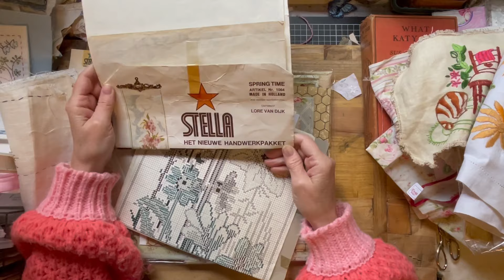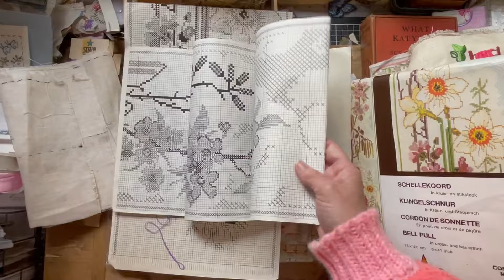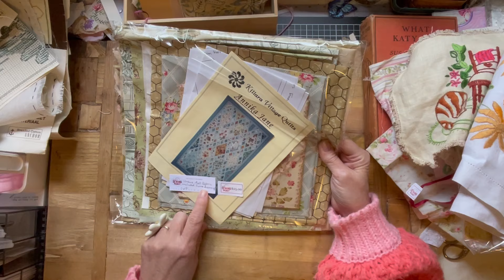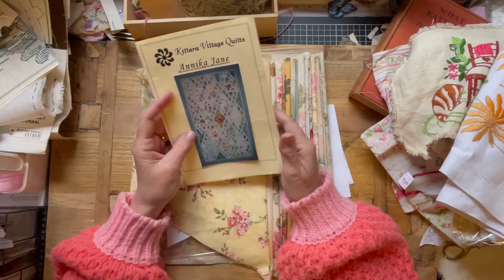Slow Stitching | Thursday Treasures | Betty and the Sewing Basket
Today I share treasures picked up from The Sewing Basket at Newington in Sydney. I will use some of these as well as my Mum's fabrics on The Betty Quilt and other projects.